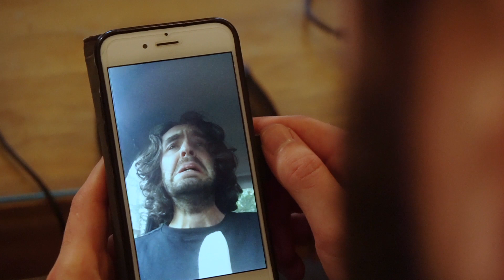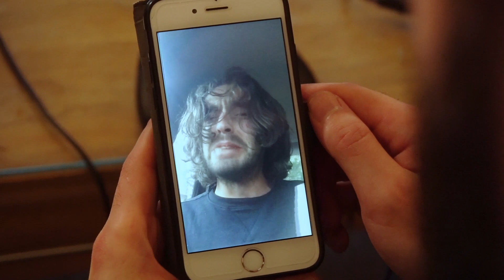Gran Turismo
Emmet wants to play Gran Turismo but Dan has a really cool video he wants to show him.